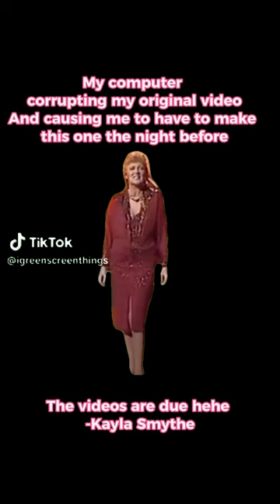Important information and dates at the Academies of Racine Horlick!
What's happening in March/Spring at the Academies of Racine Horlick!